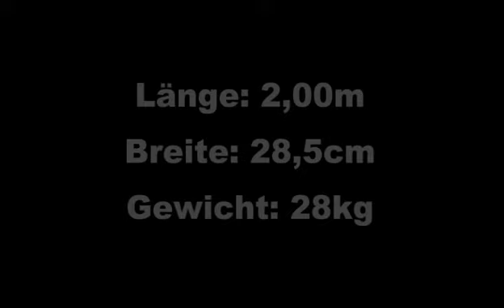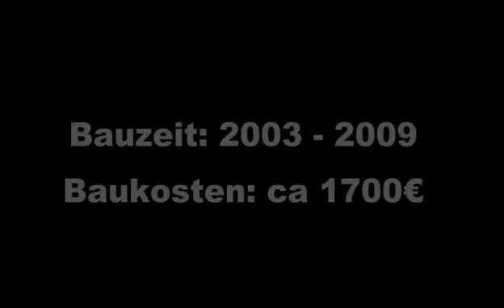SMS Seydlitz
Modell des Schlachtkreuzers SMS Seydlitz der Kaiserlichen Marine (Ausrüstungszustand 1916) im Maßstab 1:100